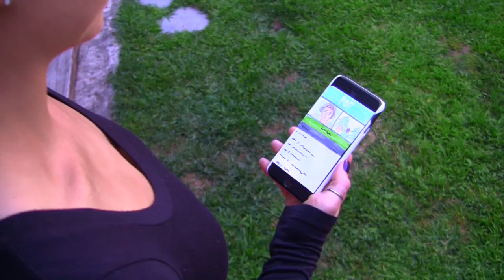"Dear Future Husband" - Homemade Music Video